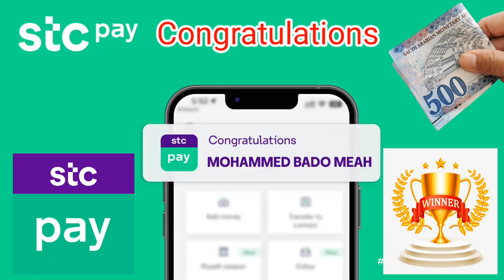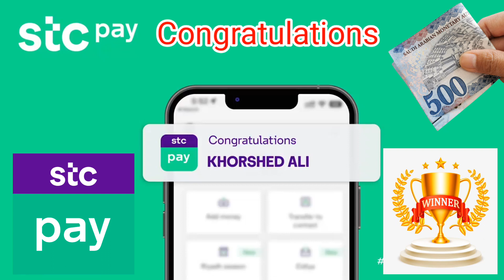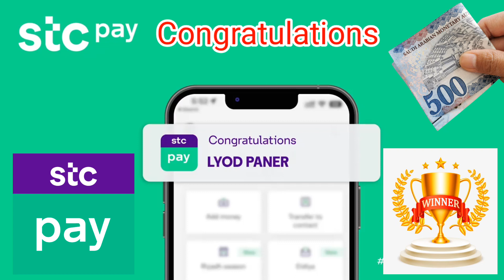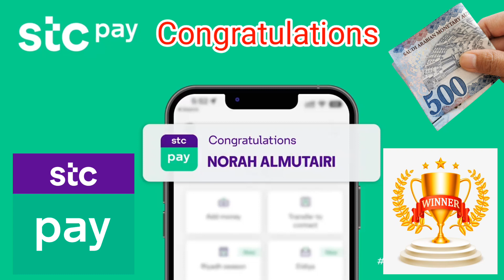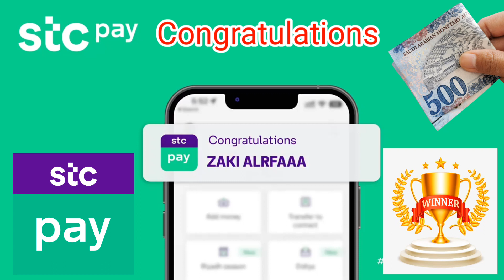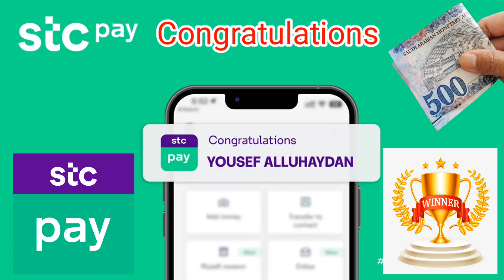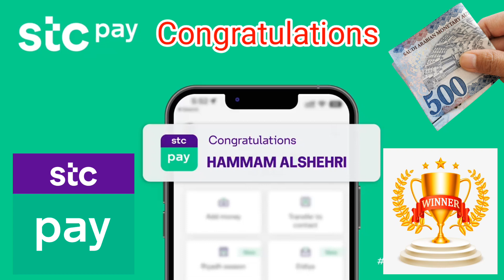Stc Pay💲500 Riyal Offer || stc pay winner 🏆 name list 2023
Stc Pay💲500 Riyal Offer || stc pay winner 🏆 name list

हेलो फ्रेंड्स मेरा नाम है इमरान और आज इस वीडियो में ये बताया गया है कि (  STC pay 500 Riyal winner name 🏆 List  ) तो प्लीज़ इस वीडियो को पूरा जरूर देखें आप का शुक्रिया ❤️🙏

about video

Hello friends my name is Imran and today in this video it has been told that ( STC pay 500 Riyal offer  ) so please watch this video completely thank you❤️🙏

your question

stc pay second winner list
500 Riyal winner 🏆 List name

video link

hashtag